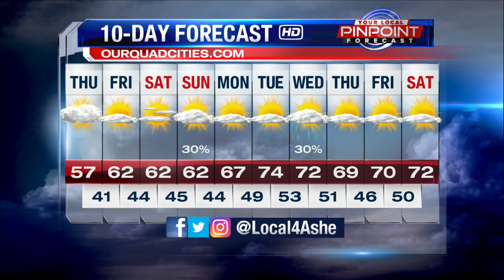Local 4 News Over Coffee: Discussing floods E